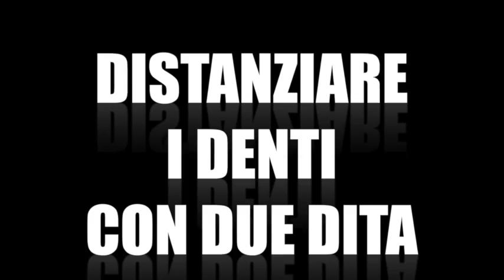Lezioni di CANTO 6 - distanziare i denti con due dita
Elena Villa Lezioni di Canto - lezione 6